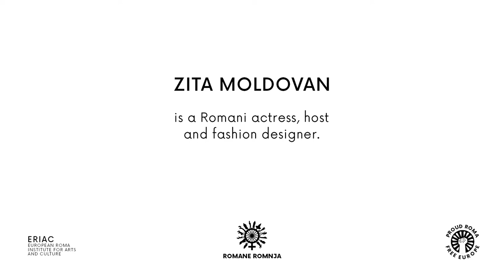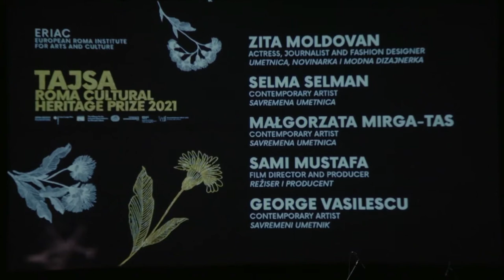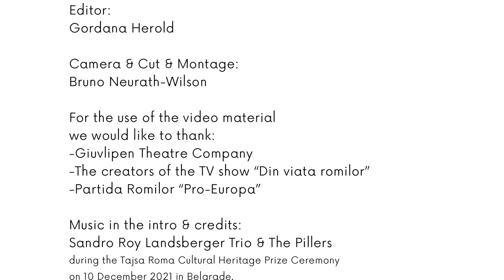Zita Moldovan - ARTromnja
ARTromnja is proud to present the next in a series of video interviews with Roma women artists and changemakers.